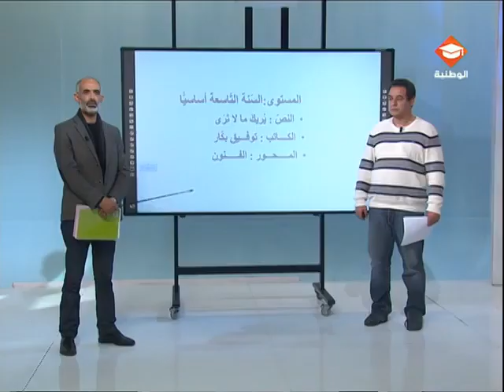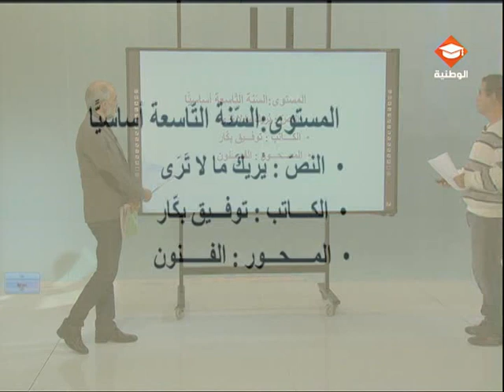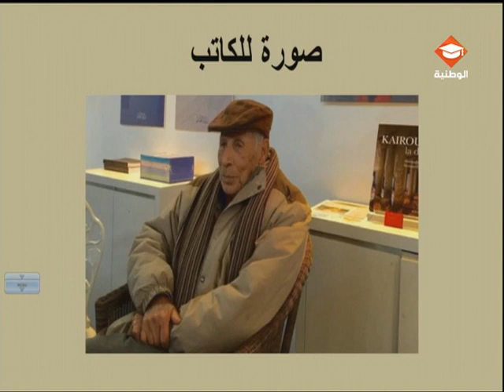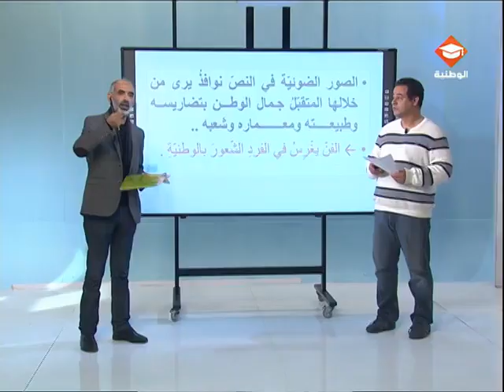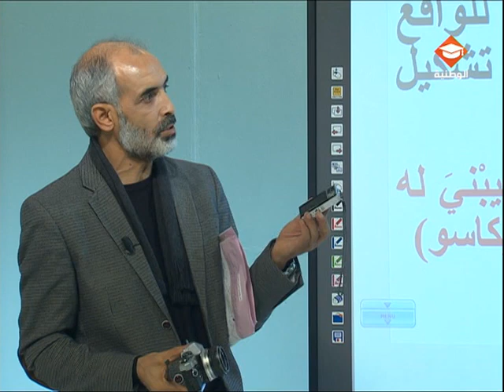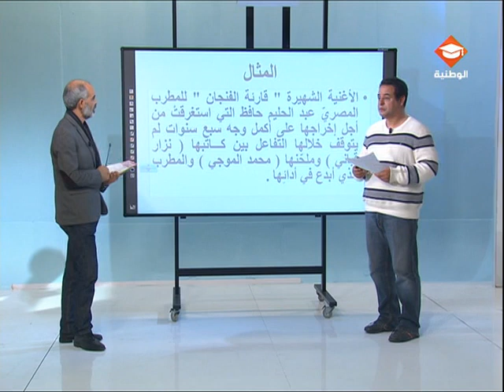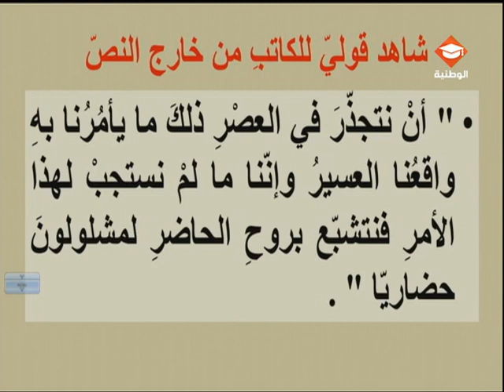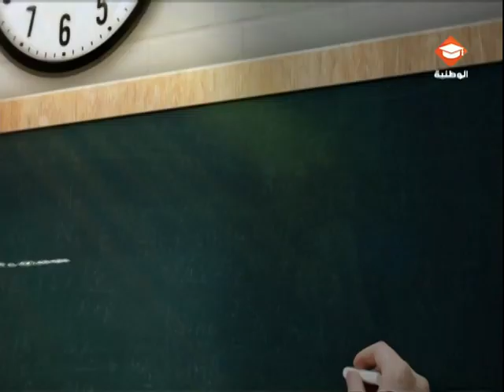حصة مراجعة في مادة العربية لتلاميذ السنة التاسعة أساسي الحصة الرابعة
دراسة نص “يريك ما لا ترى” من محور الفنون